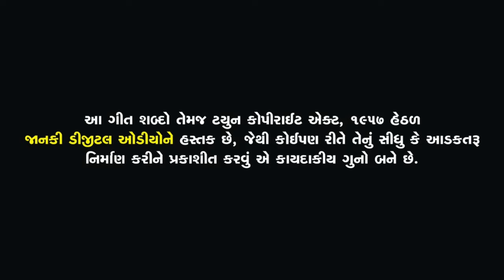Hansha Bharwad-Lekhe Lakhani Mahakali Maa-લેખે લખાણી મહાકાળી માં-Audio Song-2023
JANKI DIGITAL AUDIO PRESENT ...

PRODUCER : MAHESH LAKDIYA

Lion  Never Die
 ALWAYS In Our Heart
Miss You Monty Mundhva

Song :Lekhe Lakhani Mahakali Maa

Video Edit by :- JM films

CO-PRODUCER: Lala Bhai Bhuvaji (Aasodar Dham)